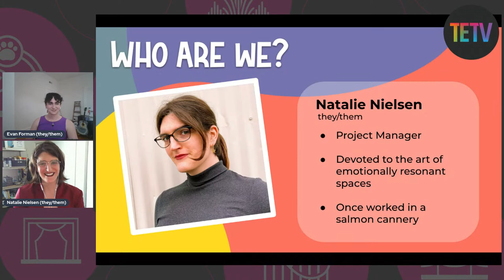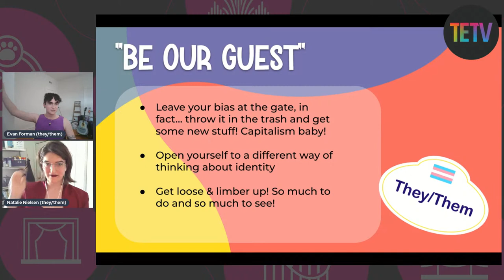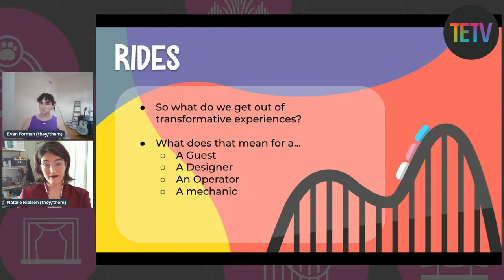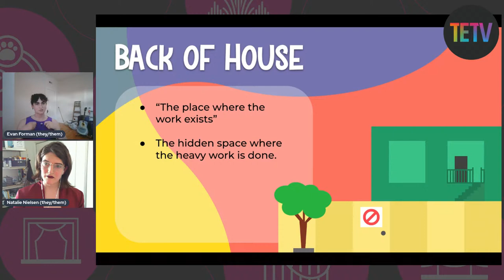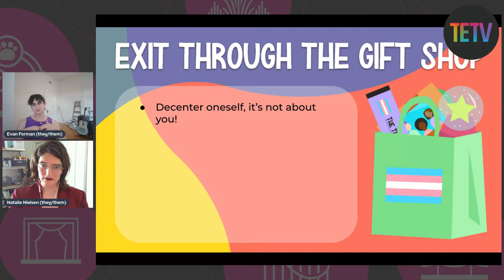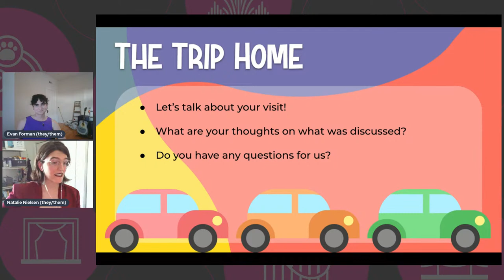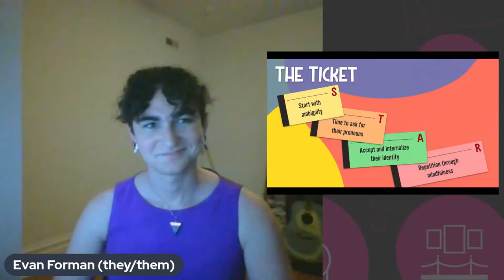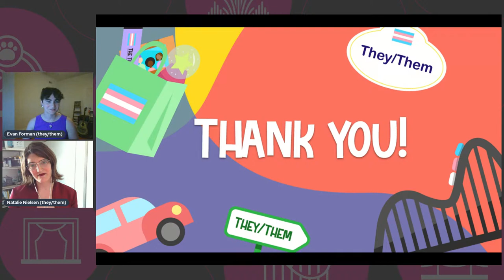UTEDS - Ep. 55 - How to be a Pro at Pronouns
Welcome to the Wonderful World of Pronouns! Join Natalie Nielsen (they/them) and Evan Forman (they/them) on How to be a Pro at Pronouns. With their guidance, you can learn the importance of pronouns, their connection to the trans experience, and how to become a better ally to the gender-nonconforming community.